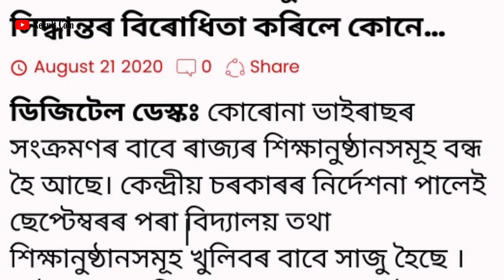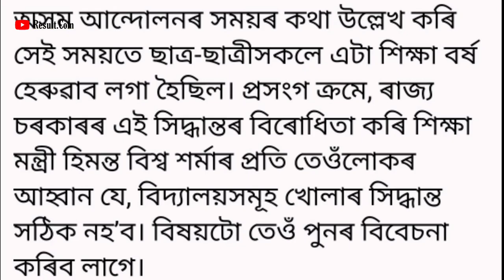Assam All students school college opening date after September || smartphone students || good news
DISCLAIMER_